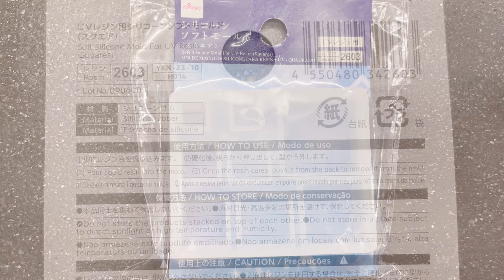【UVレジン 100均】ダイソーモールドでガラスのサイコロ作ってみました🎲 UV Resin Glass Dice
とってもかわいくて遊べます❤︎観ていただけたら嬉しいです♡